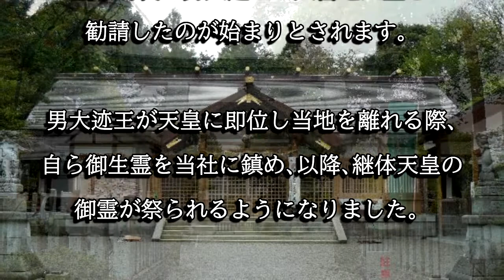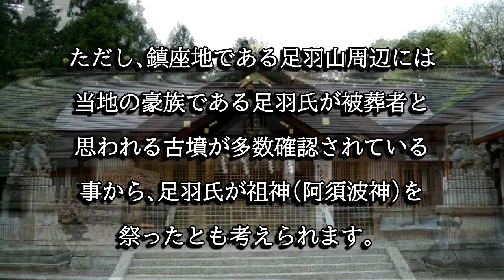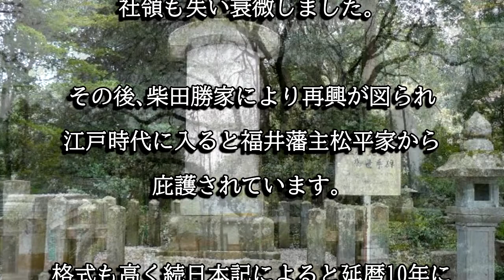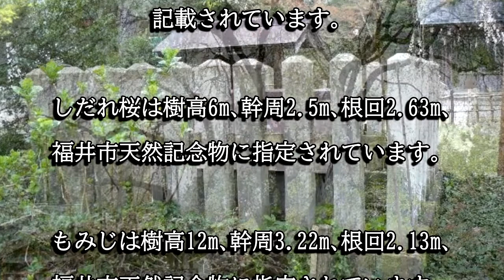足羽神社（福井県福井市）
足羽神社は５世紀後半に男大迹王(後の継体天皇)が足羽山に大宮地之霊(坐摩神）を勧請したのが始まりと伝えられています。延喜式神名帳に記載された式内社で歴代領主からも崇敬庇護されました。